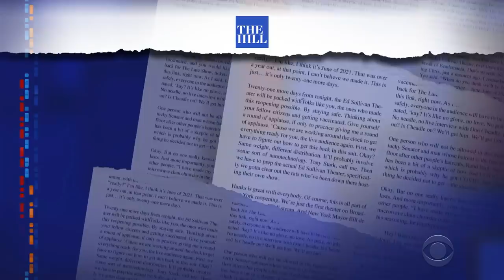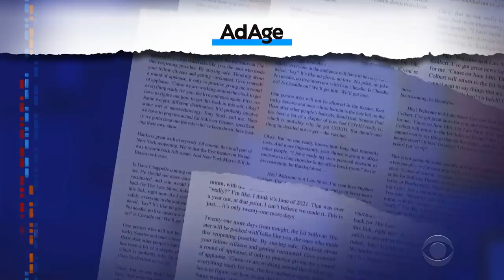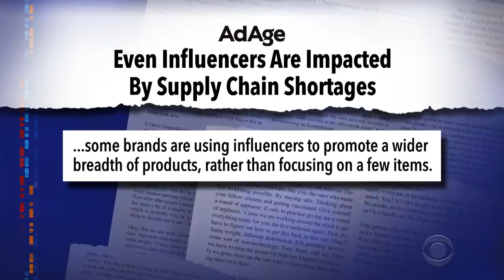Michael Cohen Is Kanye's Fixer | Roger Stone, Alex Jones In Hot Water For Roles In Jan. 6th Attack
On CNN today, former presidential lawyer Michael Cohen confirmed that he's moved on to fixing things for Kanye West. In Washington, D.C., two of the former president's cronies are set to face the Jan. 6th committee as they investigate organizers of the deadly attack on the U.S. Capitol.